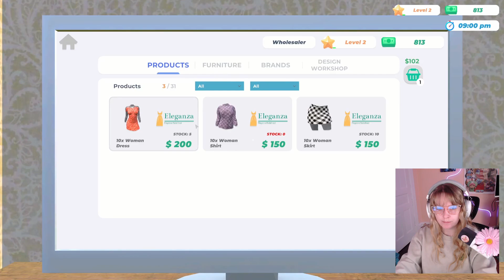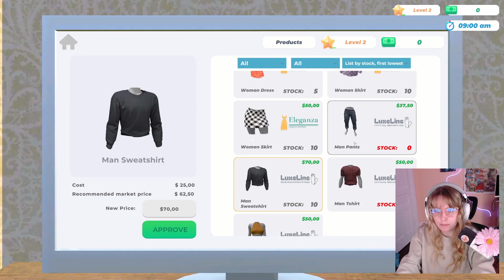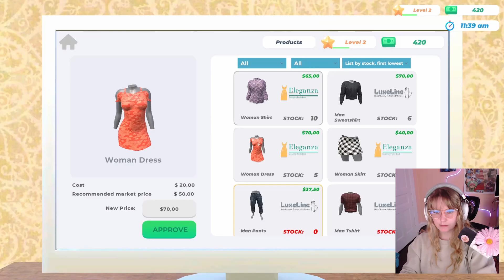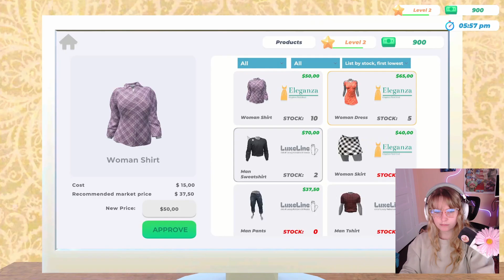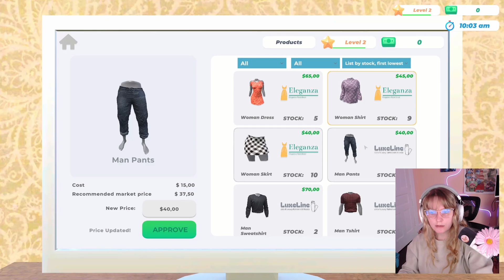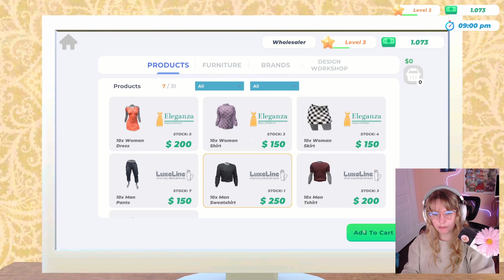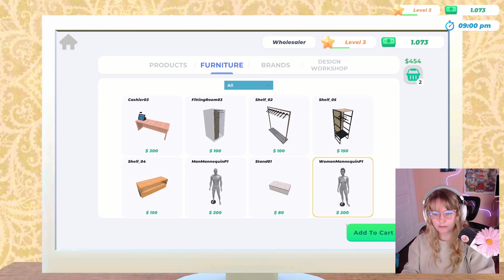Running My Own Clothing Store!